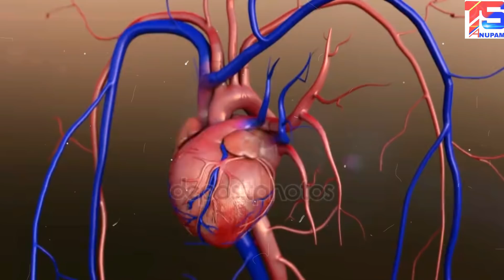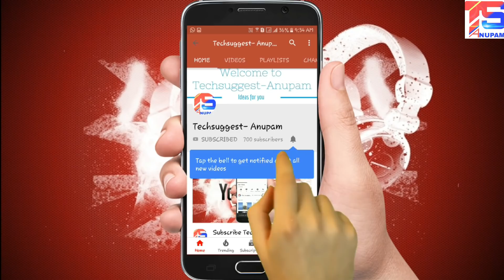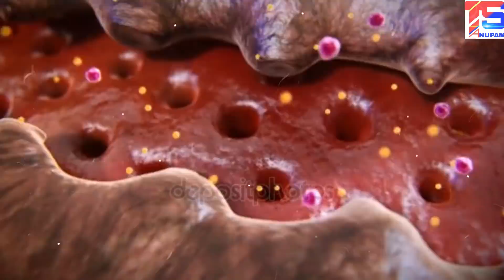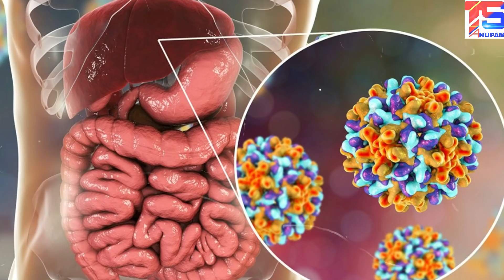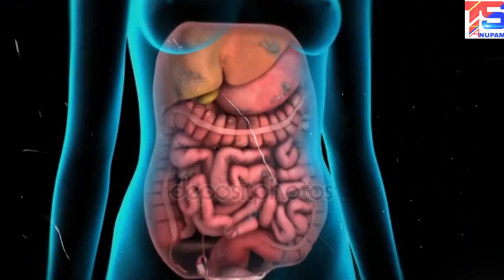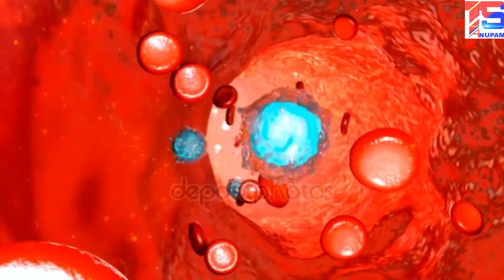লিভার খারাপ হওয়ার আগে যে যে লক্ষণ দেখা দেয় | Early Sign Of Liver Damage